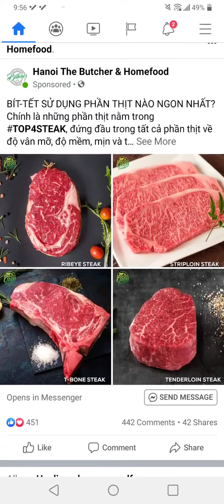Cách chạy quảng cáo bán hàng thịt đồ ăn sẵn hay sơ chế trên facebook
Cái gì cũng có thể bán được trên facebook,  chỉ là vạn có biết cách để bán hay không thôi

đơn hàng ngày cho nam giới
đơn hàng xkld đài loan cho nam
đơn hàng đi đài loan cho nam
hàng vợ chồng đi đài loan 2020
đơn hàng vợ chồng đi nhật
hàng cho cặp vợ chồng
hàng đi nhật dành cho vợ chồng
đơn hàng ngày cho vợ chồng
hàng đi đài loan cho cặp vợ chồng
đơn hàng ngày cho 2 vợ chồng
hàng vệ sinh toà nhà nhật bản
hàng vệ sinh toà nhà có tốt không
hàng vệ sinh công nghiệp nhật bản
hàng vệ sinh khách sạn
giá thiết bị vệ sinh
vấn đơn hàng vệ sinh tòa nhà
giá thiết bị vệ sinh inax
đơn thiết bị vệ sinh
hàng vệ sinh tòa nhà
hàng dọn vệ sinh toà nhà
hàng dệt đi đài loan
hàng dệt ở đài loan
hàng may mặc đài loan
hàng làm may đài loan